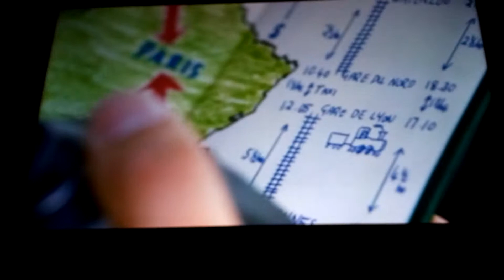Mr. Bean's Holiday Mr. Bean Go The One UP Carl To Z Big Rossi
Mr. Bean Car Chase